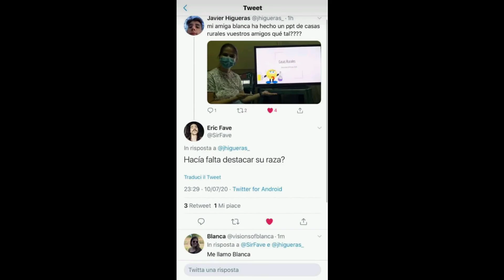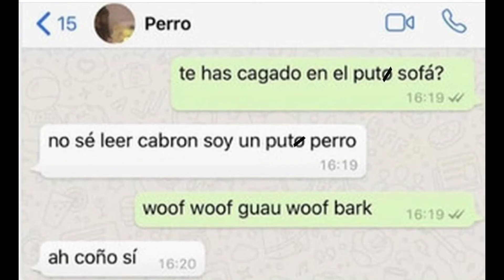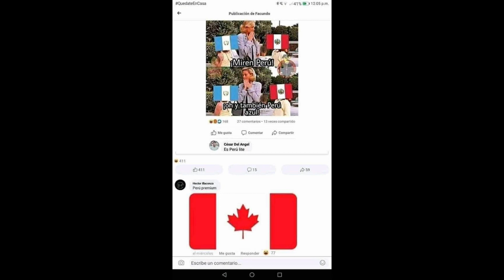Memes Random 4